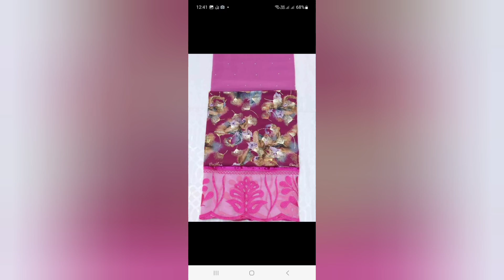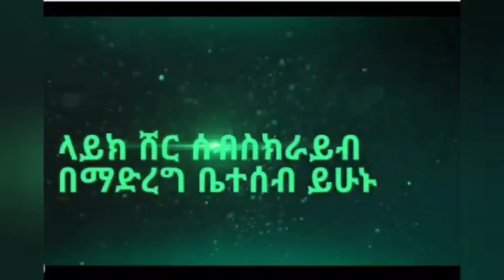ባለ አበባወች ዲሪአ#በተለያየ ከለር ቆንጆ ቆንጆ ዲሪአወች መካ # ጂዳ ሪያድ በትዕዛዝ